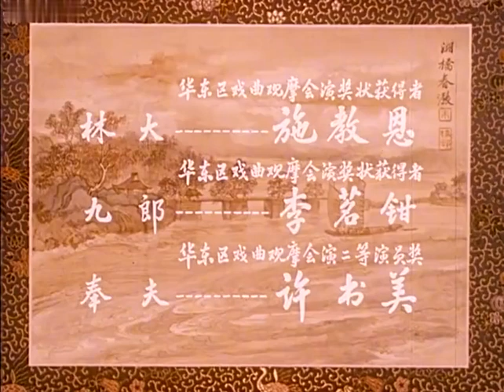梨园戏《陈三五娘》戏曲